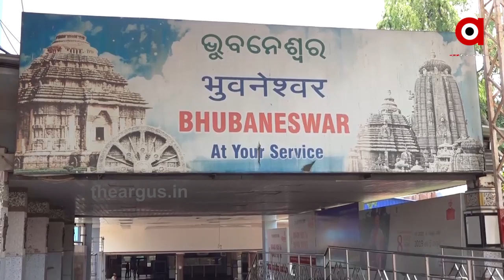ରାଜ୍ୟ ଭିତରେ ଚାଲିବ ୫ଟି ସ୍ୱତନ୍ତ୍ର ଟ୍ରେନ...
ରାଜ୍ୟ ଭିତରେ ଚାଲିବ ୫ଟି ସ୍ୱତନ୍ତ୍ର ଟ୍ରେନ । ଏନେଇ ପୂର୍ବତଟ ରେଳବାଇ ପକ୍ଷରୁ ଘୋଷଣା ହୋଇଛି । ଏହି ୫ଟି ସ୍ୱତନ୍ତ୍ର ଟ୍ରେନ ଜୁନ ୮ ତାରିଖ ଠାରୁ ଜୁନ ୩୦ ଯାଏଁ ଚାଲିବ । କିନ୍ତୁ ଏହି ଅବଧି ମଧ୍ୟରେ ପ୍ରତି ଶନିବାର ଓ ରବିବାର ସ୍ୱତନ୍ତ୍ର ଟ୍ରେନ ସେବା ବନ୍ଦ ରହିବ.